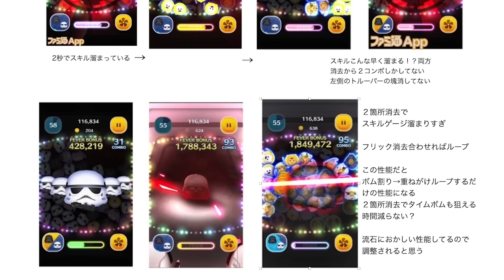【ツムツム】これを世に出したらツムツム終わる【ベイダー卿&ストームトルーパー】